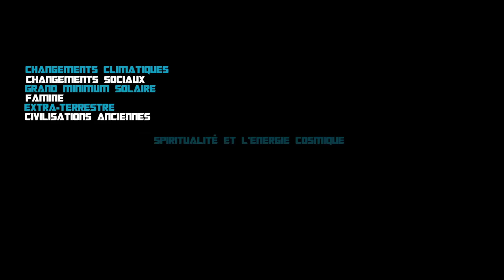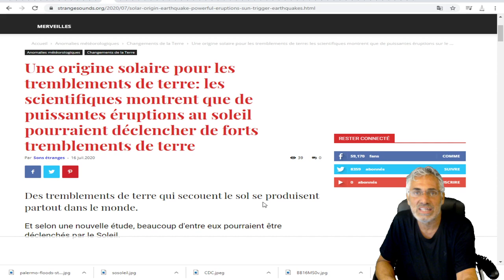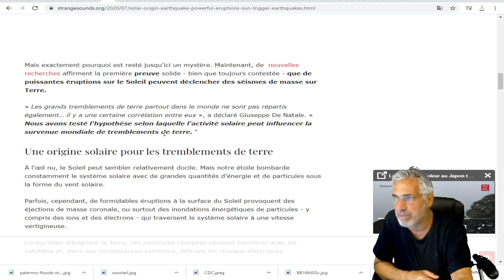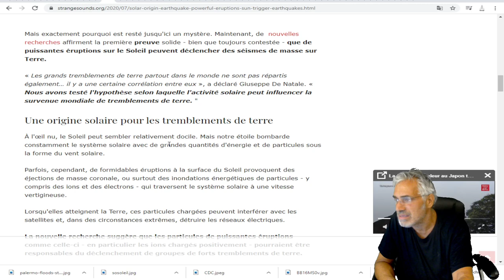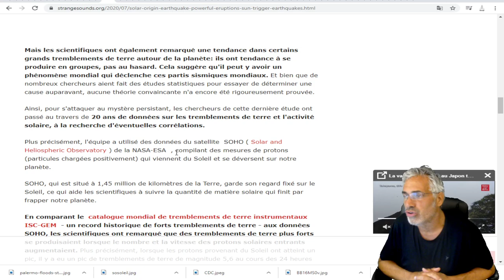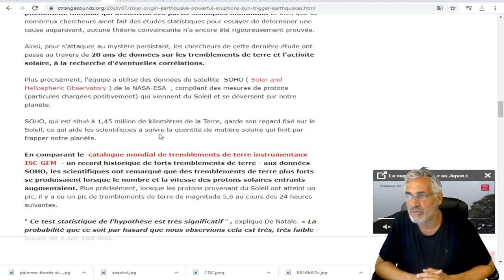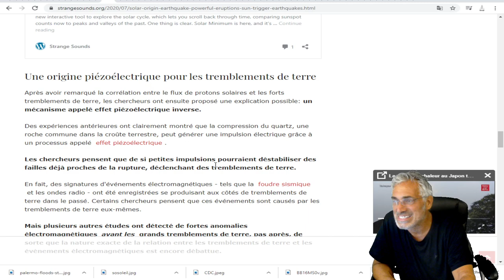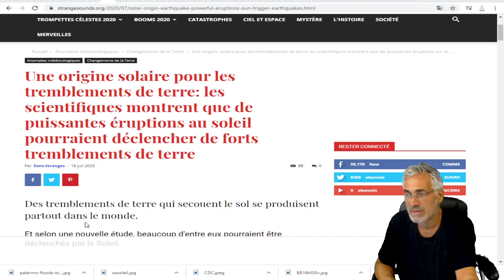les scientifiques montrent que de puissantes éruptions au soleil pourraient déclencher des séismes